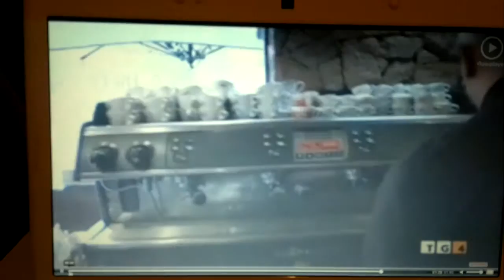Gianni Cocco e Danilo Torres Tg4